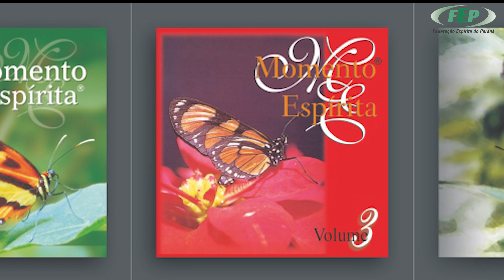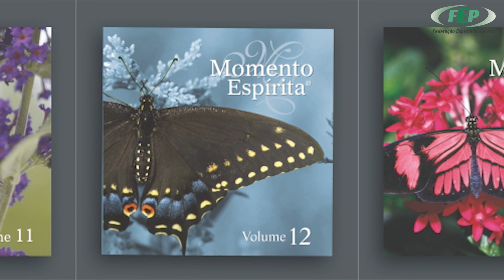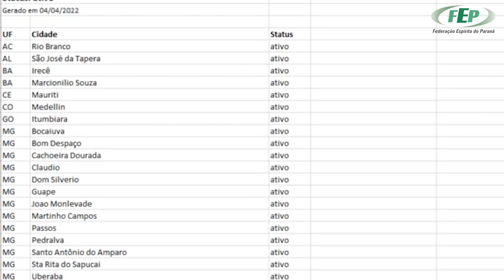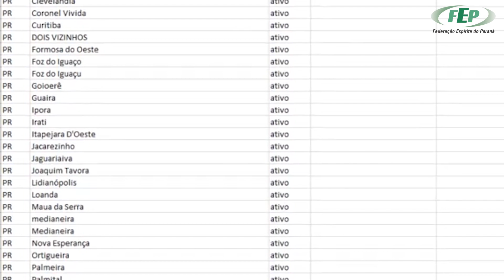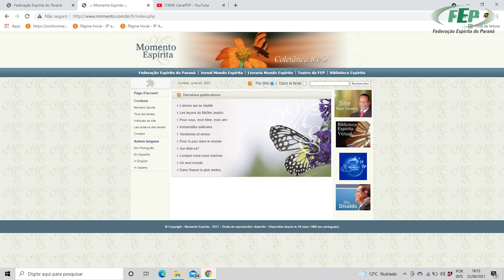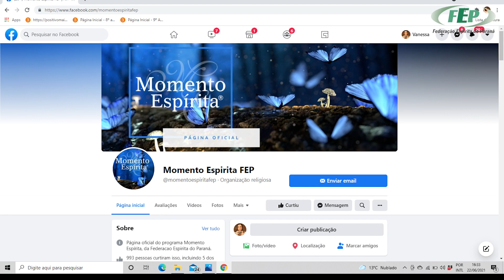Homenagem ao Momento Espírita 30 anos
Programa Momento Espírita está de aniversário.
Há 30 anos trazendo mensagens de consolo e emoção.
Convidamos você a conhecer um pouco mais sobre o programa Momento Espírita, uma realização da Federação Espírita do Paraná.